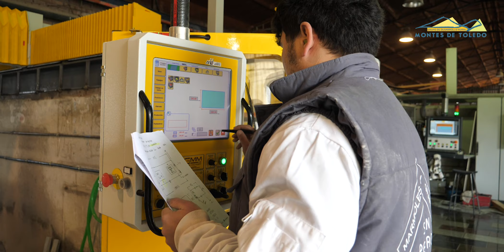Grupo Desarrollo Rural - Cooperativa San Pedro en Ventas con Peña Aguilera